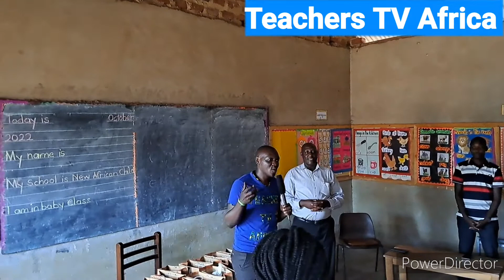The Best Teachers Day Surprise Celebration in 2022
Today we have surprised Teachers and pupils of New African Child since it has been World Teachers Day.

Our main objective is to raise TIIM teachers (Transformed Informed Inspired and Motivated) teachers.

We prepared a special meal for teachers and a lot of fun with both the teachers and the learners. This is one how we improve the bond between the learners and there teachers.